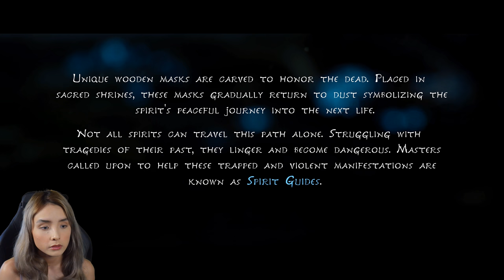It's VERY Good! | Kena: Bridge of Spirits Part 1 First 30 Minutes of Gameplay Walkthrough 4K PS5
I was a little caught off guard by how good this one turned out to be!  It's an excellent game.  It actually reminded me of God of War 2018 in some ways crazy as it sounds (the markings telling you where to go, and the buttons R1/R2 for attack and L1).  The story is charming and the world is immersive and captivating.  I still need to get used to the timing for the parrying as my muscle memory is wired for the old GOW games right now and it's really messing with me.